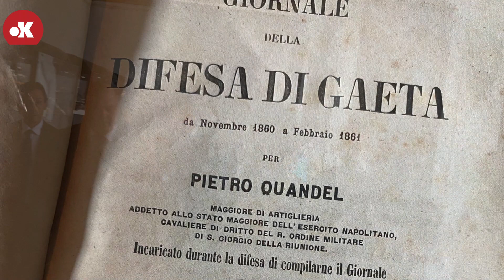Piazza Carlo di Borbone - Cerimonia di intitolazione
Dal  24 Giugno 2023 la piazza della Reggia di Portici porta il nome di Carlo di Borbone delle due Sicilie.

Servizio di Marco Rullo
Montaggio di Luca Iorio
Riprese di Massimiliano Musto
Direttore responsabile: Massimiliano Musto